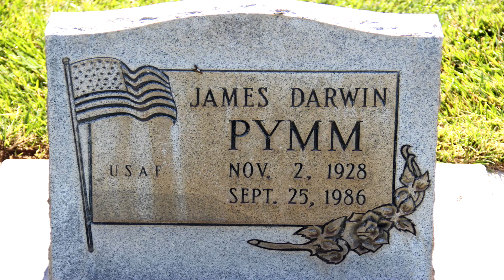Memorial Day 2017 St George UT